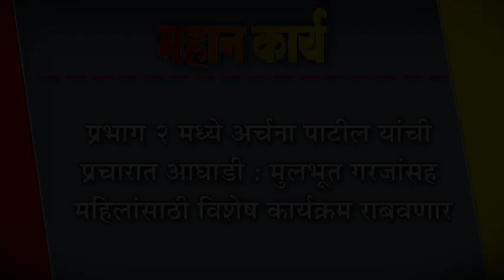प्रभाग २ मध्ये अर्चना पाटील यांची प्रचारात आघाडी : मुलभूत गरजांसह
प्रभाग २ मध्ये अर्चना पाटील यांची प्रचारात आघाडी : मुलभूत गरजांसह महिलांसाठी विशेष कार्यक्रम राबवणार